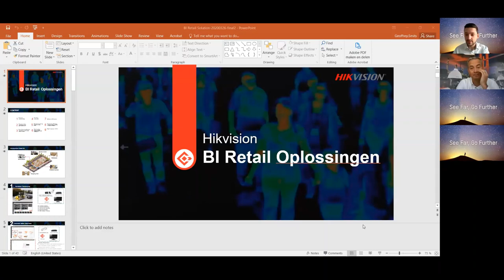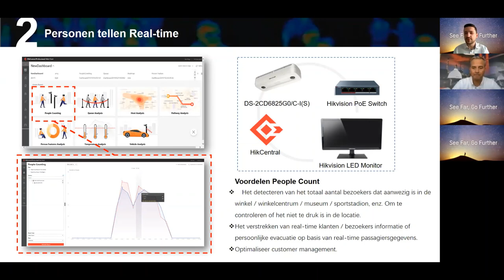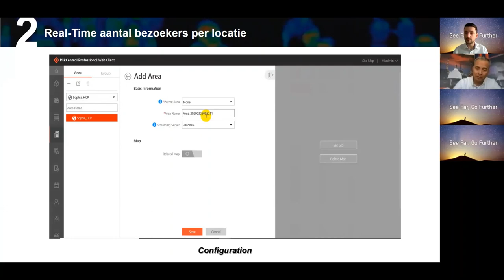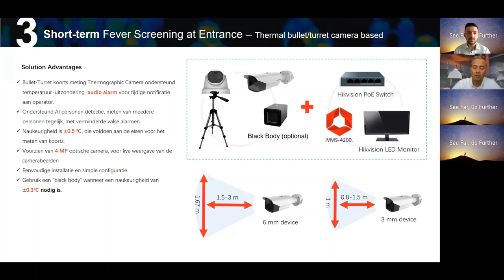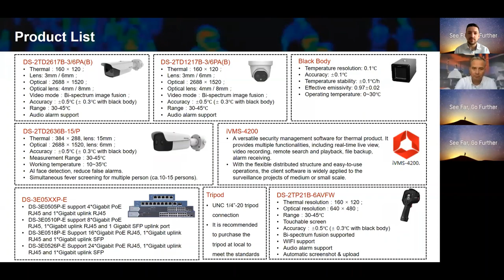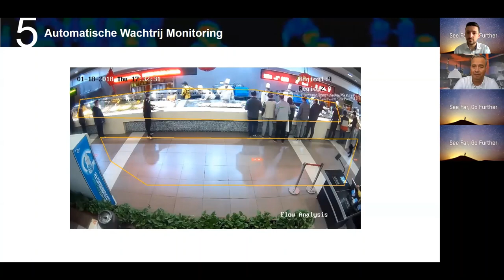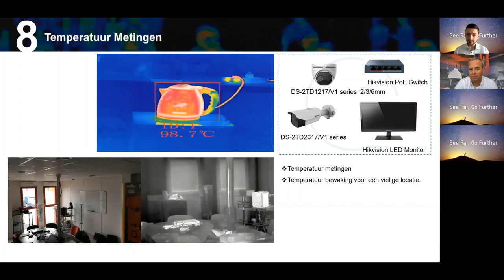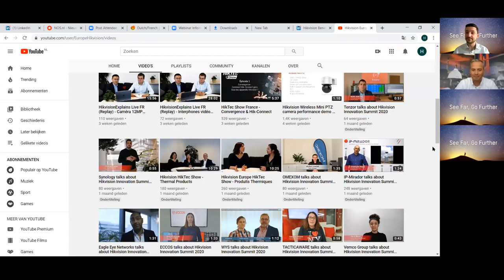Hikvision Benelux - Webinar Innovatieve Retail Oplossingen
Online training waarin de nieuwste ontwikkelingen in de retail oplossing van Hikvision worden besproken.

Volg onze LinkedIn pagina om op de hoogte te blijven van het laatste nieuws: